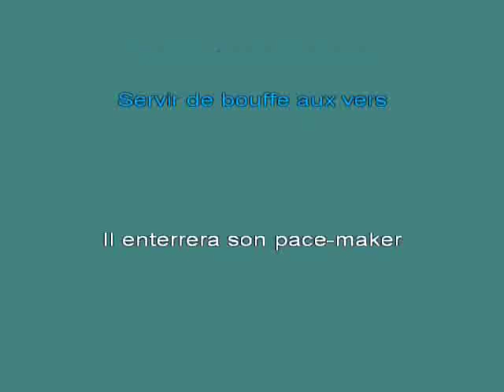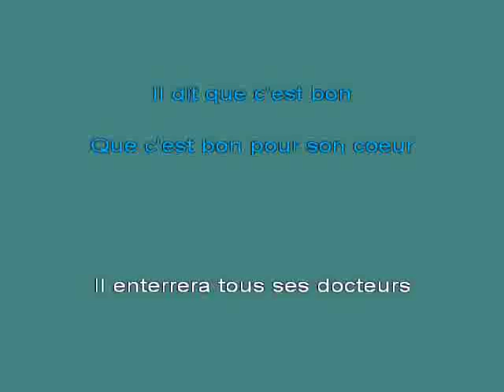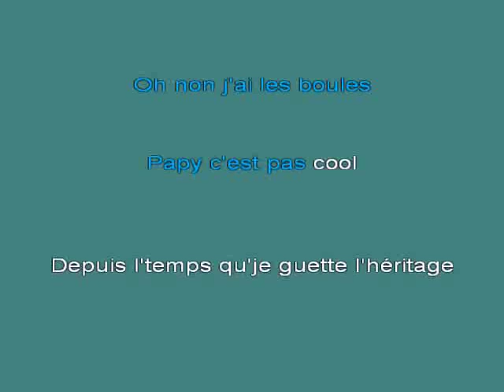Assaut sur mon grand p 25e8re [karaoke]